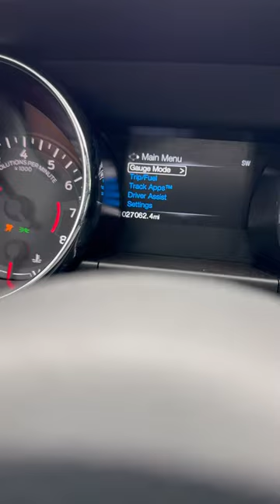viralshorts viralvideo viral_video viral tiktok car viral shorts 1k car salvage wrecked mrbeast 1k#